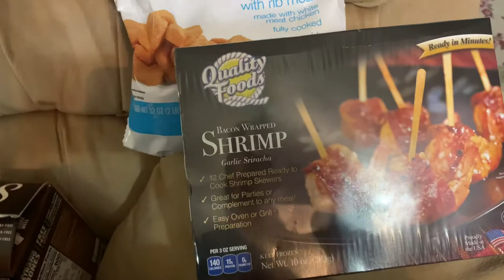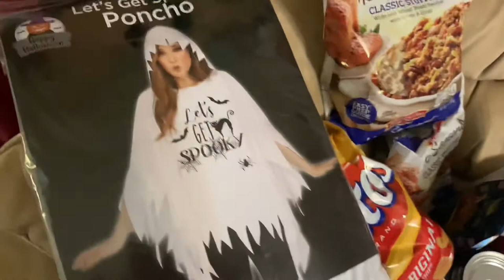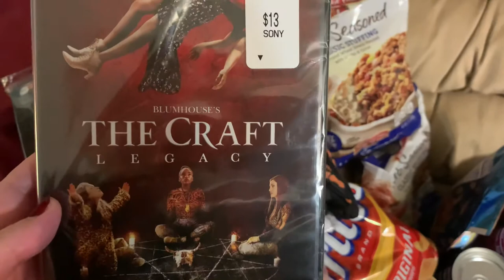A Few Preps